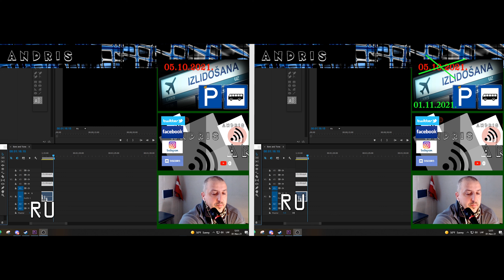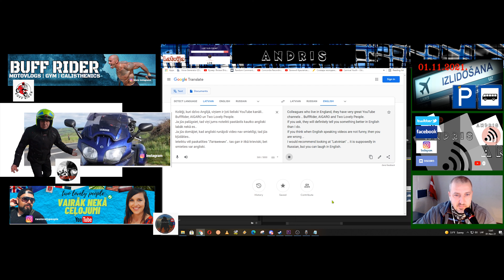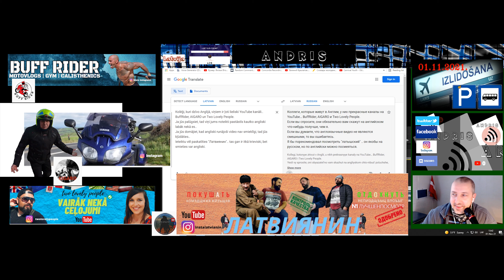Svešvalodas kursi ar ANDRI un ar Google Translator. Курсы иностранных языков LV / RU / ENG